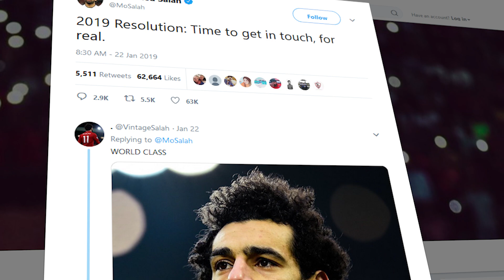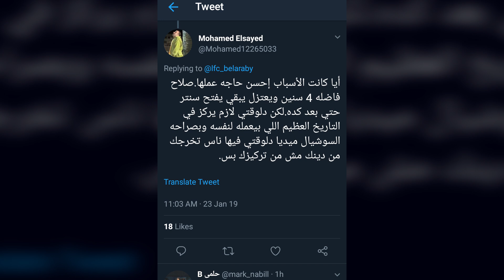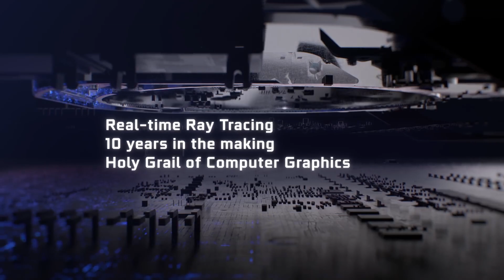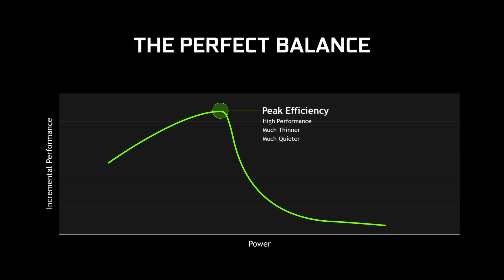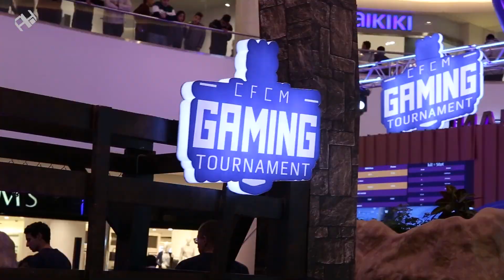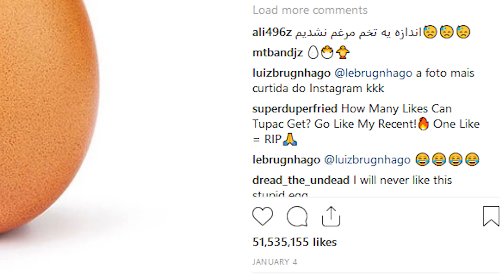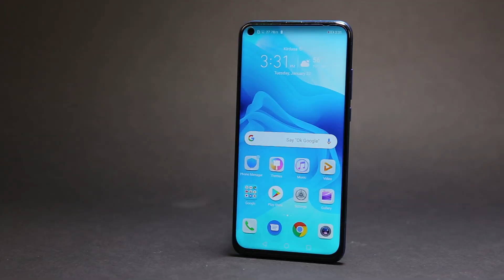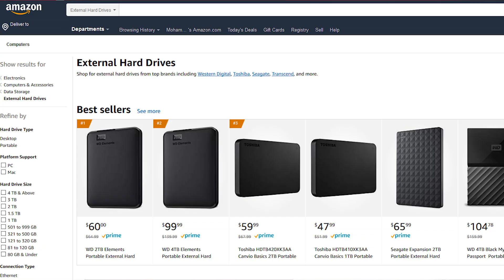الله على إعلاناتك يا فخر العرب ❤ ببجي لايت مجانًا | ابل في مصر 🇪🇬 بيضة الانستاجرام 🥚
الحلقة 128 من ويكلي نيوز - Weekly News
00:25 - إعلان محمد صلاح مع DHL والقصة وراء اختفائه من السوشيال ميديا
02:17 - سحر الـ Max-Q ولابتوبس RTX Max-Q
04:25 - تفاصيل مسابقة CFCM
04:47 - ابل تنوي الاستثمار في مصر
05:43 - عرب هاردوير حول العالم لتغطية حدثي إطلاق The Division 2 و Anthem
06:17 - القصة وراء بيضة الانستاجرام
07:23 - إعلان وفاة النوتش - Honor View20
08:06 - نسخة مجانية من ببجي على الحاسب - ببجي لايت
08:58 - وحدة Transcend SSD في حجم يدك
تفاصيل أكثر عن الـ SSD :
تابعنا على السوشيال ميديا:
🔴 قناتنا الثانية Arabhardware Live